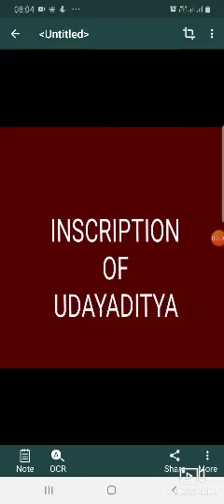Preeti pandey history classes inscription of udayaditya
Inscription of udayaditya